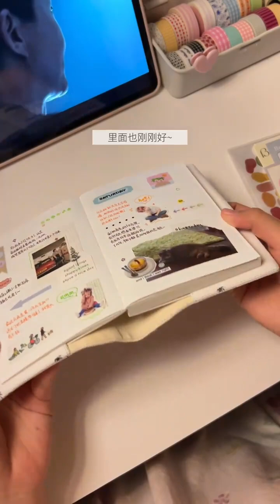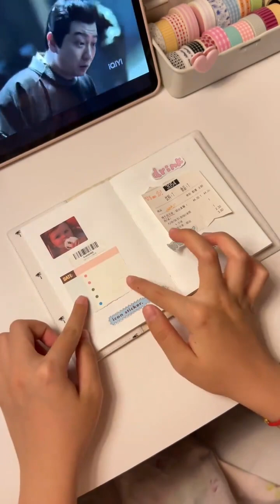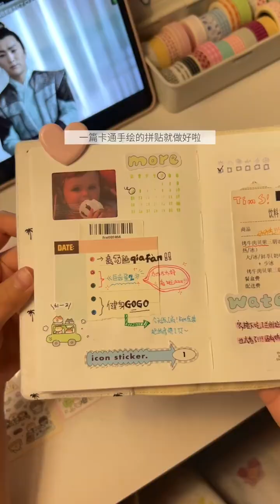Journal w/ me˚ ༘♡ ⋆｡˚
Orginal Video from
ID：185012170